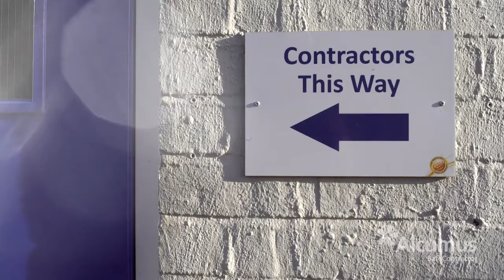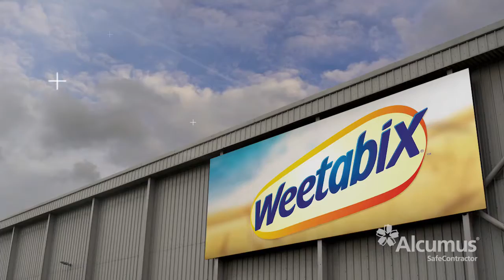Weetabix working with SafeContractor